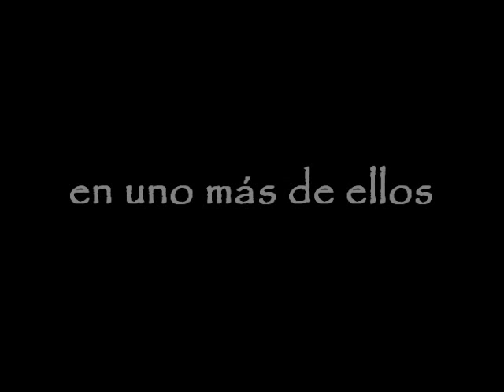Cabeza de Vaca (Trailer no oficial)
Cabeza de Vaca. Película mexicana de 1991 dirigida por Nicolás Echevarría.